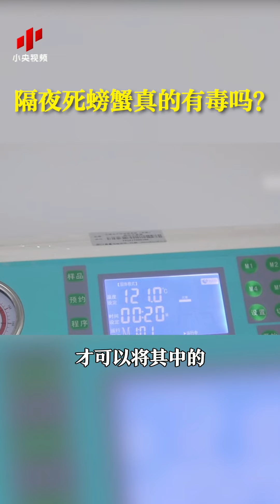隔夜死螃蟹真的有毒吗？| CCTV科教